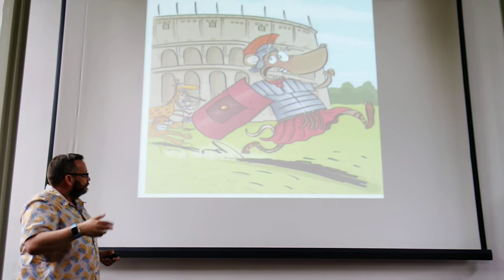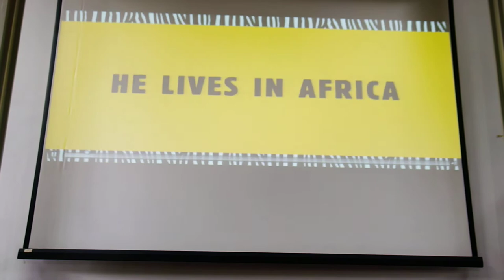Gary Northfield Introduces Julius Zebra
Author and illustrator Gary Northfield tells us what inspired Julius Zebra: Rumble with the Romans, and shares an exciting book trailer about his new illustrated fiction series.